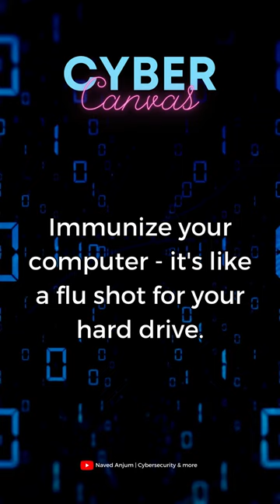Cybersecurity - Anti Virus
Viruses: the villains of the digital realm. Join us for Virus Victories as we explore the strategies to conquer these digital foes and emerge victorious in the battle for cybersecurity.